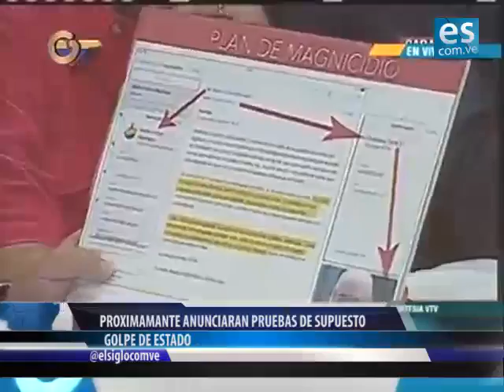Titulares 28 05 2014